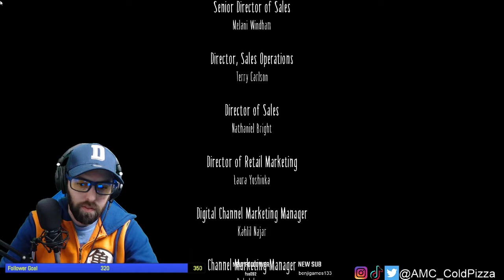Little Nightmares (full playthrough)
My full first playthrough of Little Nightmares!